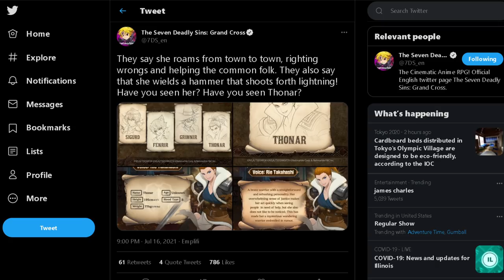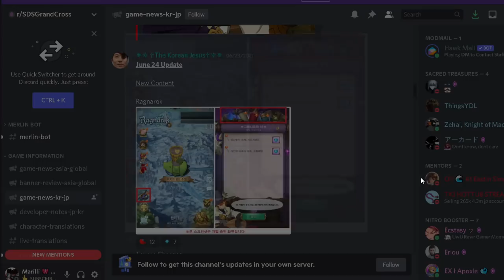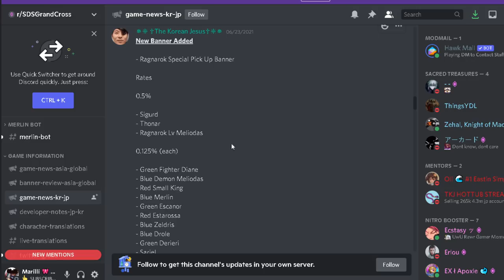IMPORTANT GLOBAL INFO! What To Expect After Ragnarok Update?! [Seven Deadly Sins Grand Cross]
0:00 intro
0:40 Thonar is female thor?!
3:15 thonar costumes?
4:01 thonar skills/passive
5:41 explaining bellmoth 3 turn strat
9:54 sigurd costumes?
10:15 sigurd skill/passive
12:30 ragnarok LV just a copy LV
12:48 ragnarok LV skill/passive
14:31 ragnarok fenrir introduction
16:46 new tavern?!
17:47 new world tree tower
18:54 other stuff i didnt talk about
19:40 ragnarok banner
20:50 outro